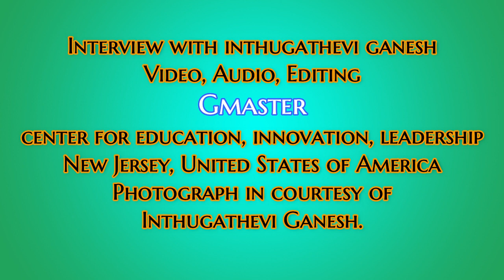Proud Kick Boxing gold medalist 2022 இந்துகாதேவி கணேஷ் recounts her experience from Pakistan!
Inthugathevi Ganesh from Mankulam/Mullaithivu, Sri Lanka has proudly won a gold medal at the Kick Boxing tournament held in Pakistan in January 2022.

Inthuga has made her parents, her village, and the world Tamil community proud by winning a gold medal during a Kick Boxing tournament.

Center for education, innovation, leadership, community service from New Jersey, USA interviewed Inthuga on Saturday 22, 2022 to share her experience of winning the tournament.  We join hands with the entire Tamil community in and out of Sri Lanka to congratulate her and wish her well.

Inthuga is preparing to take part in the Olympic Boxing tournament to be held in France in 2024 and in Asian international boxing tournament in the near future.

Inthuga is seeking financial and moral support to get ready for the Olympic 2024. Kindly donate Inthuga towards fulfilling her ambition of winning a gold medal in the Olympic 2024!!